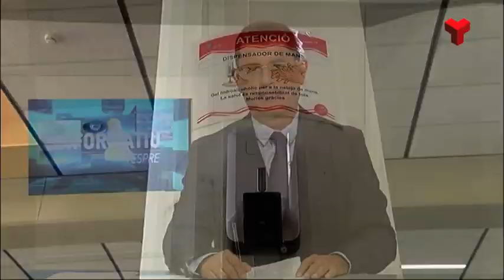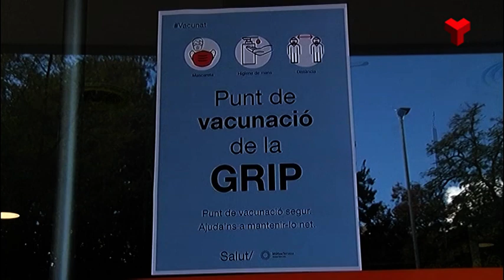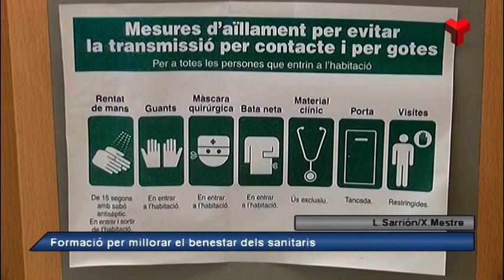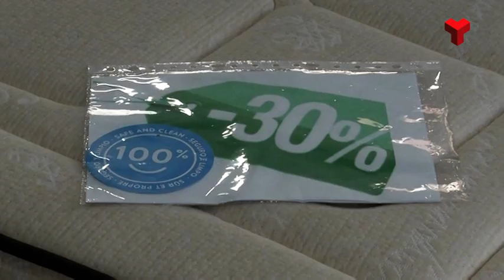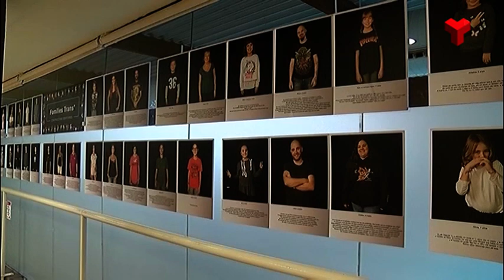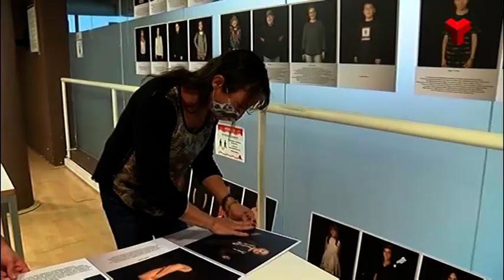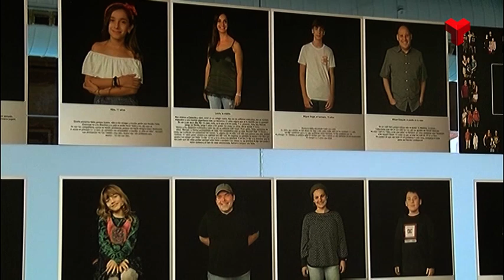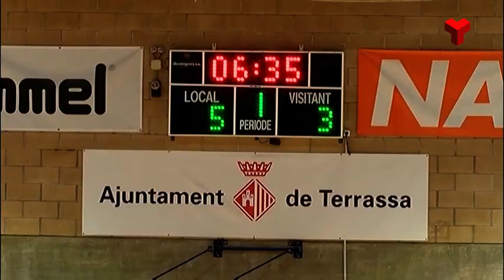Informatiu Vespre dimecres 14-10-2020 de Canal Terrassa